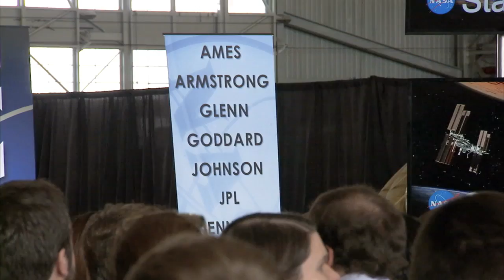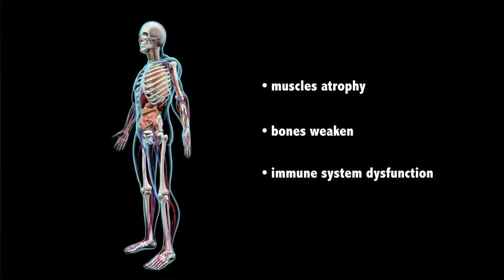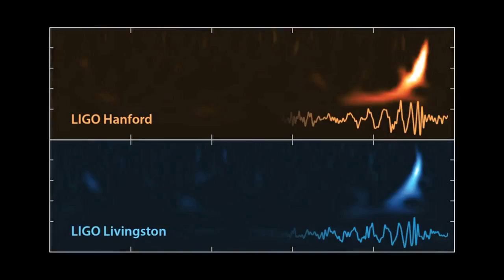Our NASA is strong on This Week @NASA – February 12, 2016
During his Feb. 9 State of NASA speech at Langley Research Center in Hampton, Va, Administrator Charles Bolden characterized President Obama’s $19 billion Fiscal Year 2017 budget proposal for NASA as a vote of confidence and an indication of the agency’s strength. Bolden noted that the investments in the FY2017 budget proposal will empower NASA to continue to work with partners both in and out of government to develop the technologies that drive exploration – to build an even stronger future in which NASA continues reaching for new heights for the benefit of all humankind. Also, Space station one-year crew update, Increased land water slows sea level rise, Gravitational waves detected, and more!